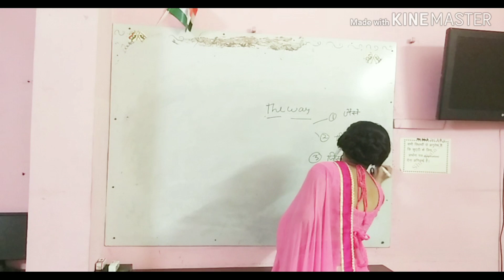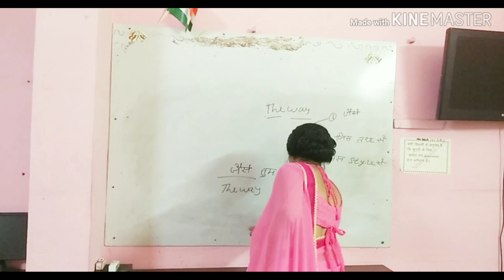Use of THE WAY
Video me Maine Ek mistake jaankar ki hui h..  Comment box me bataao kya galti h..  Dekhte h kon pakadta h galti...